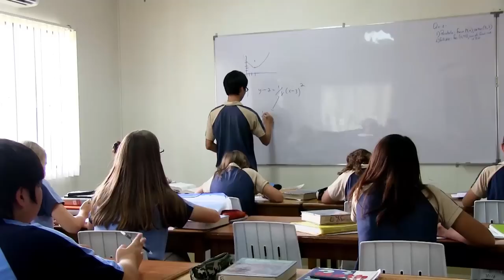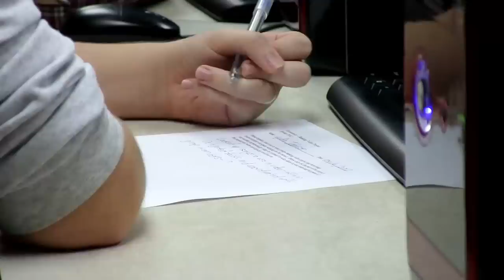Faith is Academics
Faith Academy is an accredited K-12 christian school located in the Philippines.